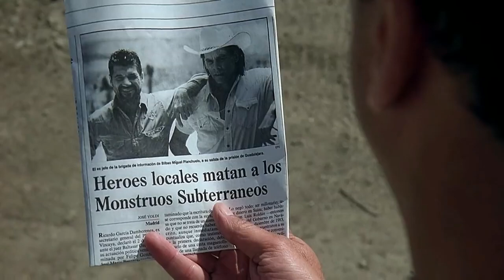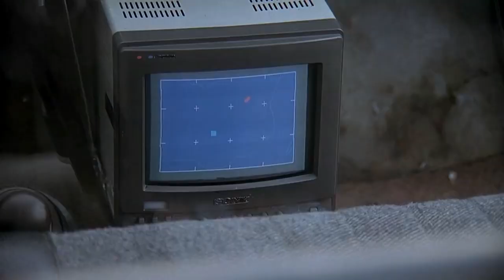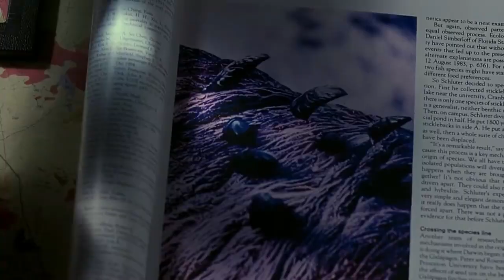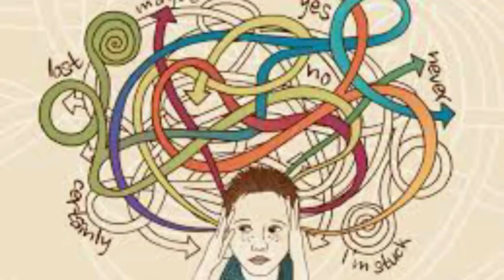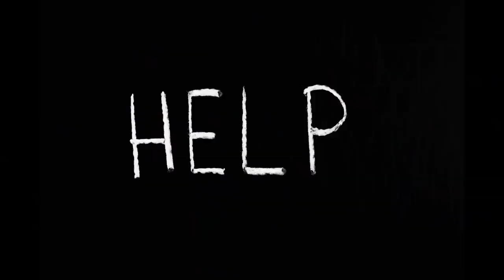Tremors 1+2 Film Explained in Hindi /Urdu Tremor Aftershocks Game Full Summarized हिन्दी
Tremors (1990) Full Slasher Film Explained in Hindi | Movie Explainer | Monster Summarized Hindi
Tremors (1990) Full Slasher Movie Explained in Hindi | Movie Explainer | Slasher Horror Film
Tremors (1990) Full Sci Fi Film Explained in Hindi | Movie Explainer | Monster Summarized Hindi

Tremors 1+2 Survival drama movie explained in Hindi Urdu. The American thriller Drama-Season film “Tremors 1+2: Aftershocks” story summarized with a full ending in हिन्दी explanation. The plot is about the horror games played by underground creatures who pick off people one by one. The residents of this small town are terrified because they have never experienced such a deadly game before. The 'Tremors' monster that emerges from the ground causes major loss of lives and property, and only a small group of people can deal with them intelligently. Two characters, 'McKee' and 'Earl', devise a strategy to capture and end these tentacled parasites like any children's game strategy. It provides us with a lot of excitement. Because their mental capabilities continue to astound. As an example, When they discover a human hiding in a car, they dig beneath it, starting to cause it to sink into the ground.

Tremors is an American survival drama television series directed by S. S. Wilson, whose second season, titled 'After Shocks,' streams on Netflix. A highly entertaining monster film, you wouldn't think the movie about giant underground worms would have been so interesting. An all-time classic! The biggest problem arises when humans aren't the only ones with a new plan of attack, but over time these ginormous tremor parasites become intellectual and fail almost all human efforts. I'd like to point out that this film drama does not tell you the entire story; the suspense is kept up until the very end in both parts.
Tremors Movie Review In Hindi Featuring Kevin Bacon is the first and second parts showcasing the monster movie summarized that breaks new territory by taking the life people one by one in the storyline, Will our protagonist and fellows survive? This video will discuss Tremors Full Movie Hindi Dubbed Story Outline Explained & Positives Negatives. What do you think about Spiderman: No Way Home vs. Tremors? Leave your opinions in the comments section below.

Credit(s):

Images and footage Source: Netflix
Director: S. S. Wilson
Production: Universal Pictures Inc.
Edited By: Pacific Western Productions

movies, horror movie explained in hindi, movie explained in hindi, horror slasher, movie explaine

 movies ending explained in hindi horror movie explained in hindi horror